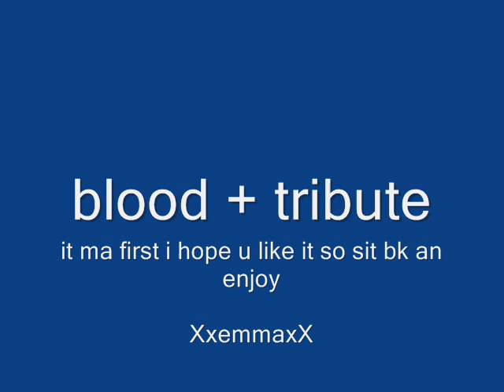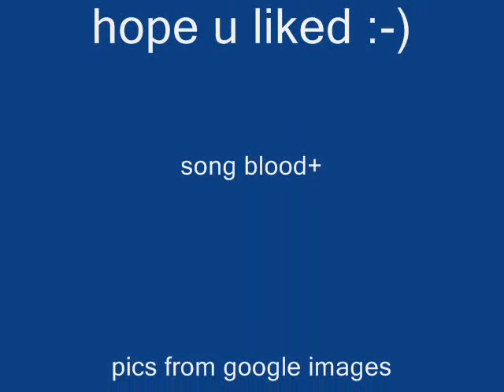blood+ amv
blood+ anime music video